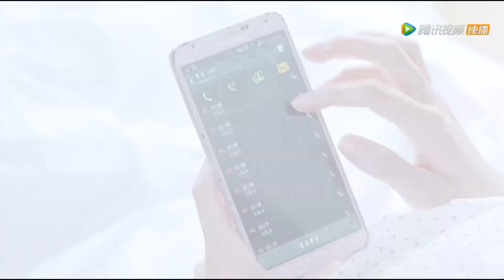熱巴意外摔下樓梯，帥總裁心疼的要命，徹底守護在她身邊！《逆光之恋 The Backlight of Love》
💖喜欢C-drama的朋友要支持正版哦，下载WeTV APP可以看全集正片： The video The video comes from the TV series： 《逆光之恋 The Backlight of Love》